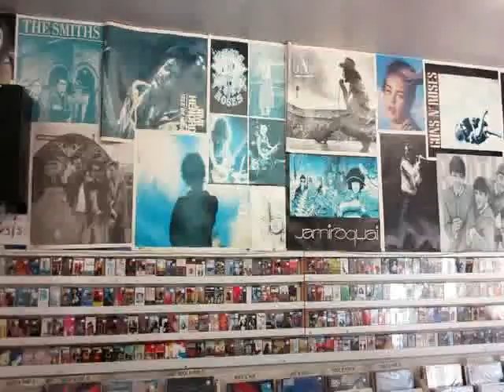Adam William & Mark Suris At Manchester Part 2 (Oasis Music)